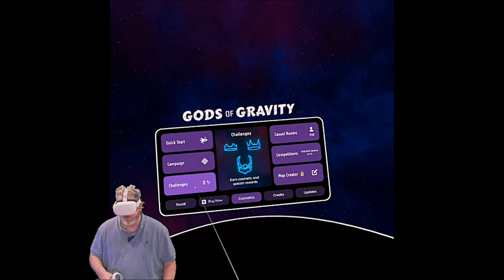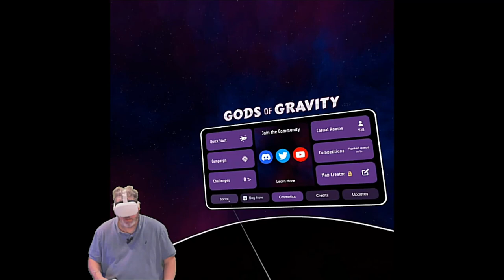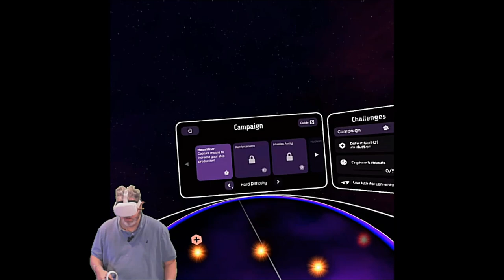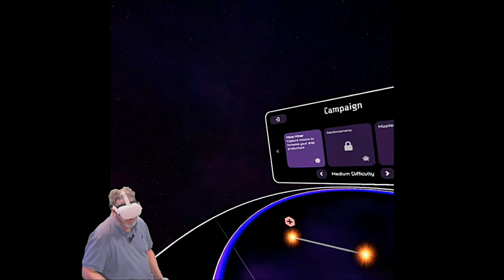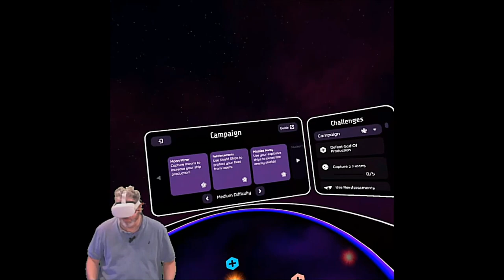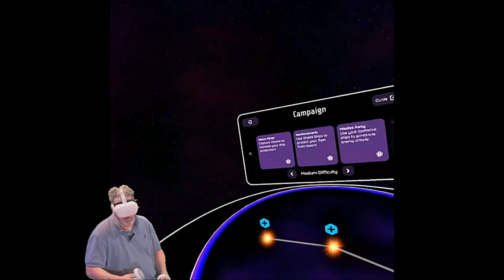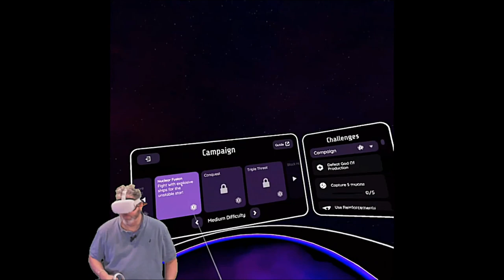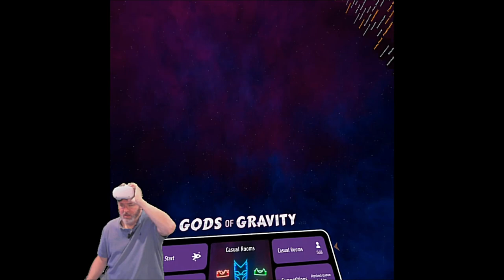Game Time: Checking out Gods of Gravity for the First Time on Quest 2!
Trying a new game for game night! This is a real time strategy (RTS) game based on the conquest of a solar system. Sounds super fun and best of all... it's free is the Meta Shop right now! Why not give it a try? Let's see how fun it is!